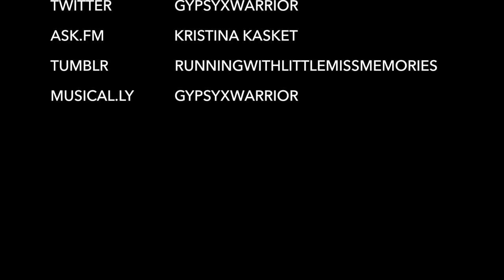CHRISTMAS DAY// VLOG #3